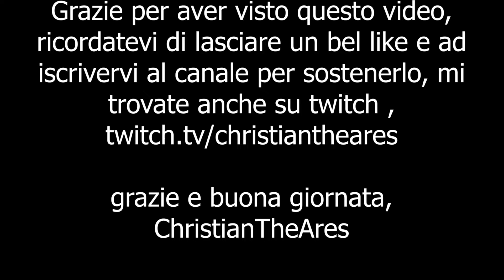Xbox serie X Ark Survival Genesis 2 catturo il mio primo Maewing